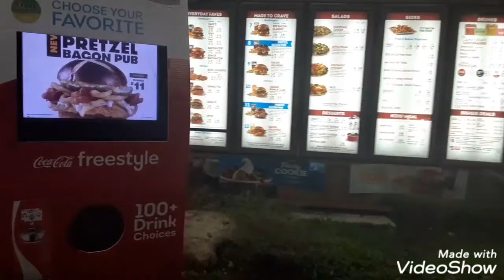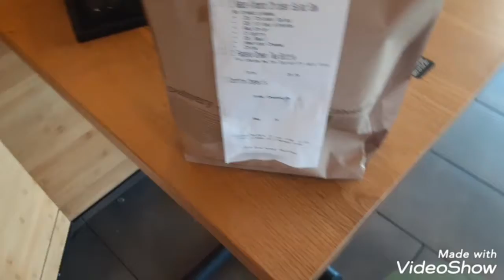Wendy's 4 for 4